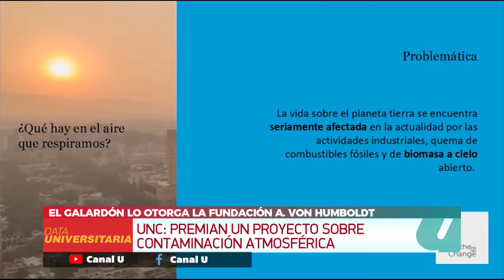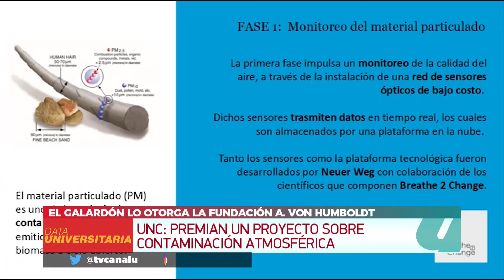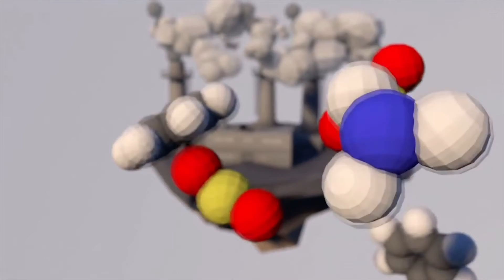DATA UNIVERSITARIA - 28/09/2021- Bloque 2